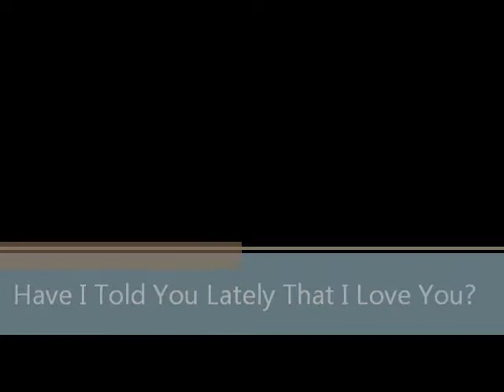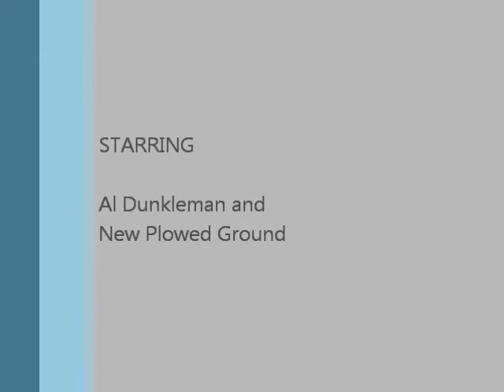Al Dunkleman and New Plowed Ground - Have I Told You Lately That I Love You (Scott Wiseman Cover)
Al Dunkleman and New Plowed Ground. Al Dunkleman, guitar and vocal. Karen Dunkleman, upright bass. Dr. Bobby Jones, mandolin. Darin Aldridge, lead guitar, vocal harmony. "Have I Told You Lately That I Love You" written by Scott Wiseman. Recorded March 28, 2011, Mildred H. Keeter Auditorium, Cleveland Community College, Shelby, North Carolina.